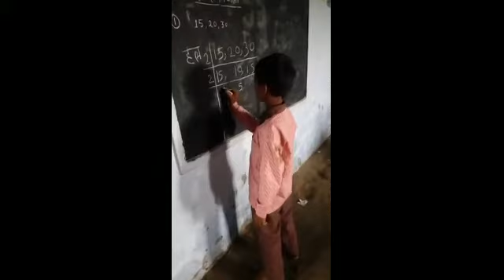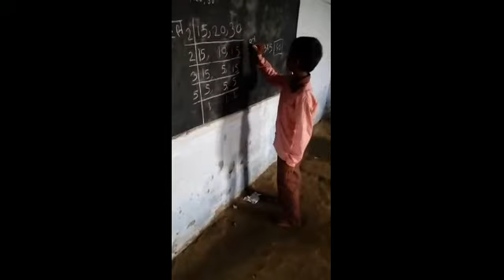LCM demo By Student in Primary School Jaisauli (Ajeet Kumar Srivastava)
प्राथमिक विद्यालय जेसौली देसही देवरिया जिला देवरिया का छात्र अपने अध्यापक अजीत कुमार श्रीवास्तव के निर्देशन में लघुत्तम समापवर्तक को बताता हुआ ..

For any suggestion or Complain please contact Ashutosh Nath Tiwari 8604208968